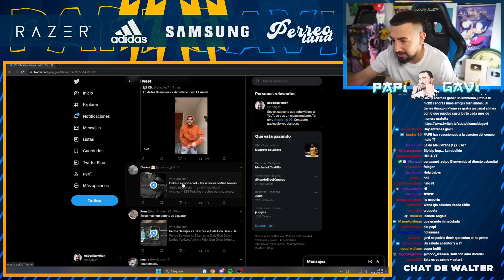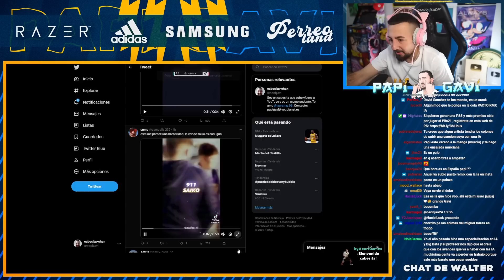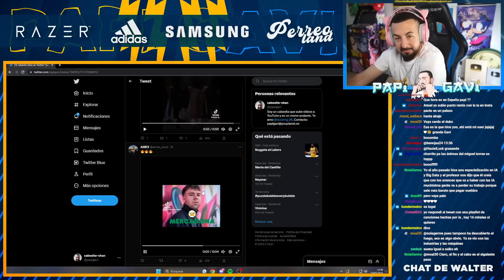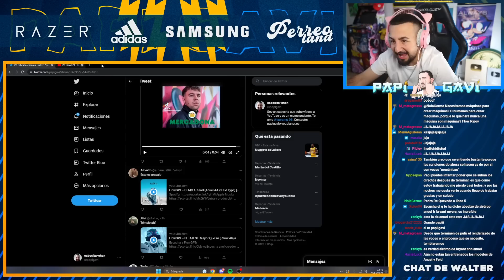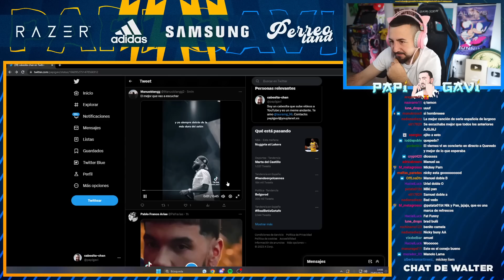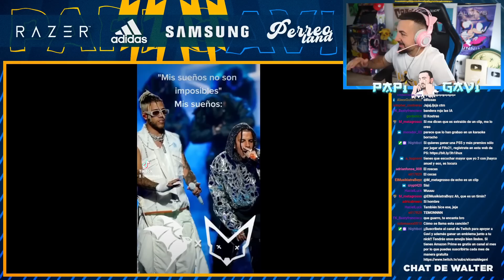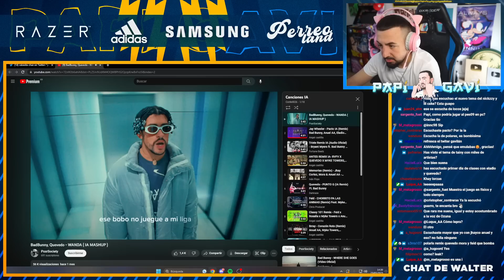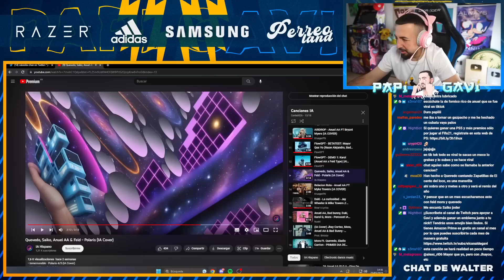PAPI GAVI REACCIONA A CANCIONES DE REGGAETON CREADAS CON I.A